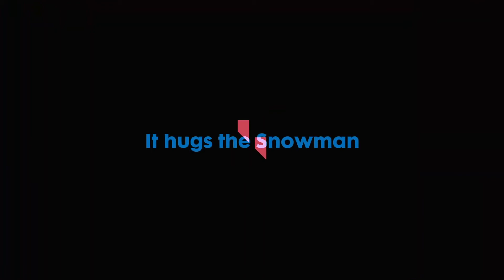Best Yoru Teleport lineups for Haven | Yoru guide for Haven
Here are Yoru lineups for haven. Time stamps are in the description
For more lineups and other valorant related content

Time stamps:
00:00:00 Intro
00:00:04 Haven map
00:00:06 A site TP lineup
00:00:37 Mid to A heaven TP lineup
00:01:06 Mid to A site TP lineup
00:01:28 C site to Enemy Spawn  TP lineup
00:02:04 Garage to Enemy Spawn TP lineup
00:02:35 Outro